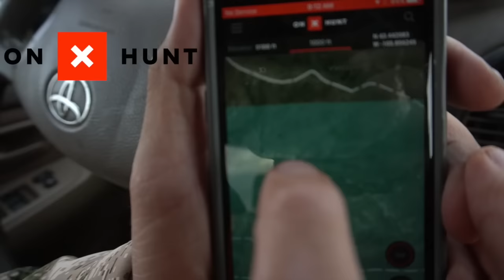AGAINST THE ODDS - Giant Antelope 2017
Skyler and Nicole head to Wyoming to go on Skyler's first antelope hunt! We beat the odds and find a trophy quality buck on this 0 point unit with only 11% public land available to hunt. After passing on over 30 legal bucks, Skyler instantly knew this goat was "The One". Hard work and persistence paid off in the end and we were able to give the big goat a ride back home to Utah!